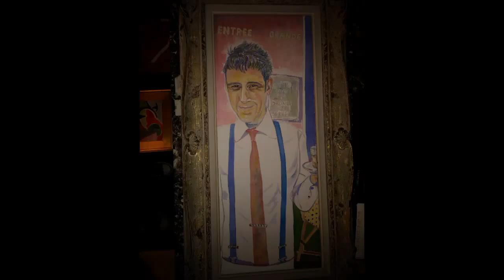Dee Washburn Art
Nashville, TN artist
Art and song by Dee Washburn